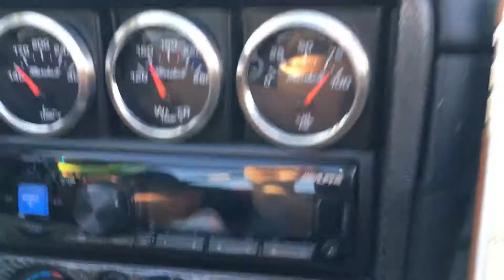TMP track day #5 ride along turbo Miata